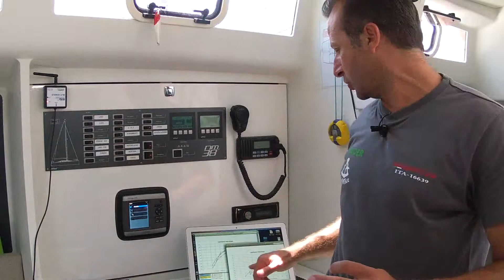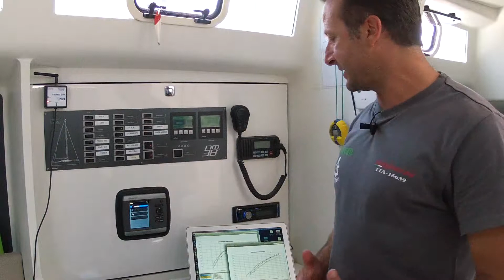Giuseppe Montella parla del sistema esa @ Campionato Italiano Assoluto Vela Altura a Ravenna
Giuseppe Montella, navigatore di Scugnizza, parla del sistema esa easy sailing assistance in occasione del Campionato Italiano Assoluto Vela Altura a Ravenna.

video edited by Matteo Herbin x ASTRA Yacht